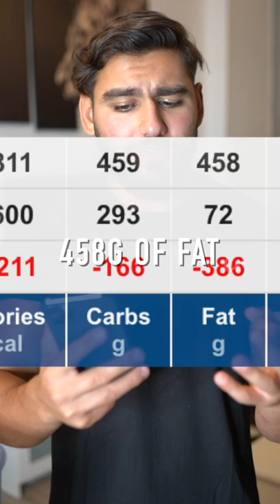1,200g PROTEIN DIET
1,200g PROTEIN DIET | Might have to go vegan after trying Andre Rush’s diet plan. Eggs, kale and oatmeal for meal 1. Peanut butter and banana jelly sandwich for meal 2. A whole chicken, rice, quinoa and a pound of ground beef for meal 3 and 4. Another whole chicken with broccoli, sweet potatoes and salmon with kale salad for meal 5 and 6. Quinoa protein smoothie for meal 7. Yet another whole chicken for meal 8. You deserve 24 inch arms if you can stick to this every day.

▶Music used in the video: